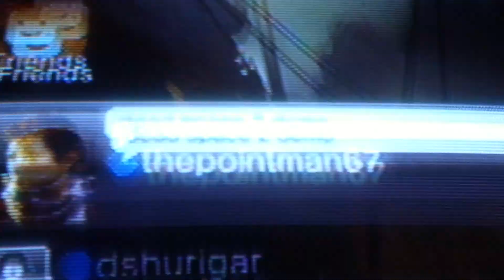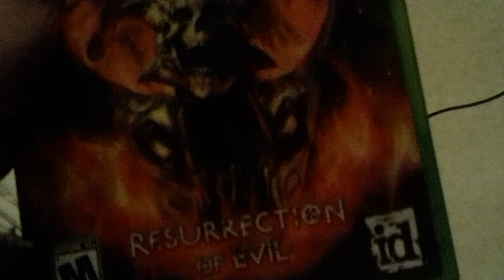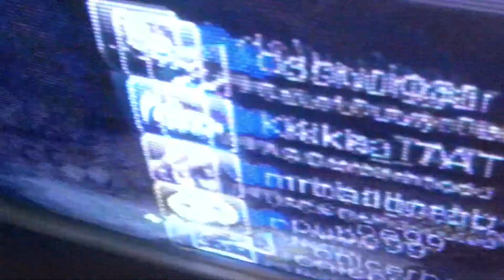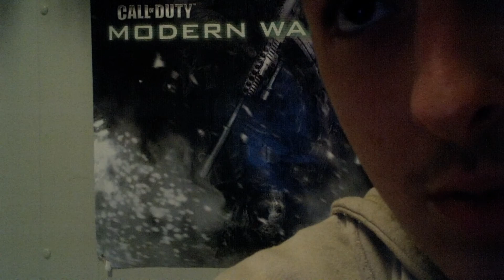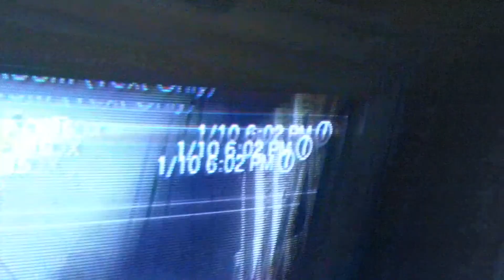random thoughts 2 part one out 3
this video is preview to random rants 7
on what im going to rant on